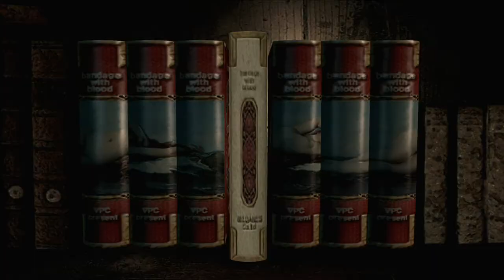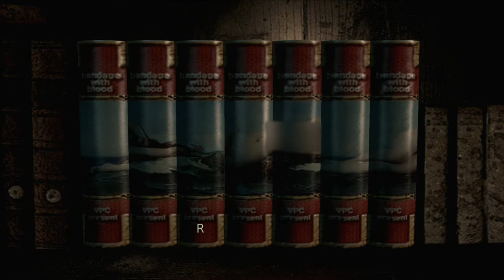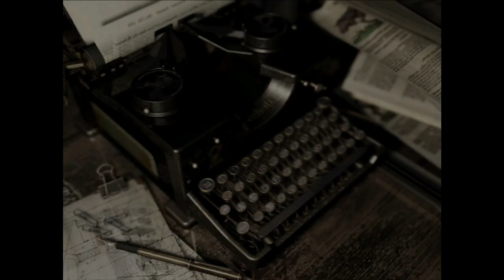Gardening Tips with Chris Redfield - RESIDENT EVIL REMAKE - CHRIS - PART 6